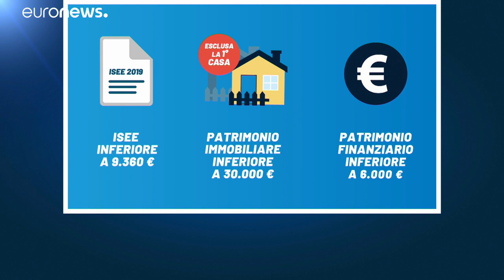Empieza la 'revolución social' italiana con la renta básica ciudadana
Abierto el plazo para la solicitud de la renta básica ciudadana. Una de las promesas electorales del Movimiento 5 Estrellas. Sus detractores recuerdan que hay millones de italianos trabajando en la economía sumergida y que el dinero no acabará en el bolsillo de los más necesitados.…